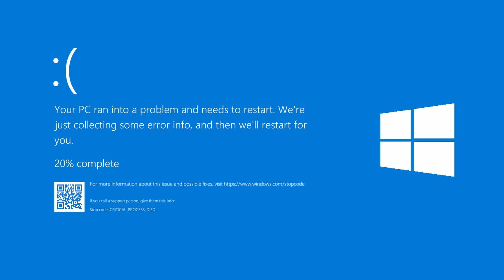【人力 カバー】 ユーチューバー (UTuber) 【Majimaloid】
「Who are you?  はい ユーチューバー」

Pinocchio-P's written another banger.  This time, it's about the existential terror that comes with being a YouTuber, something I know well.  It's all there, wondering what it's all for, audience reactions turning sour, becoming an AI that posts to no one.  Okay, maybe that last one's a little out there.

I do wonder what will become of me in the future.  I wonder if YouTube itself is gonna remain a thing.  Nothing is guaranteed.  I'm just glad my content's enjoyed by such a wide audience.  I never thought I'd get even this far.  I'd still be doing what I'm doing even if I only had 100 subs still.  Even with 0 views, still a YouTuber.

Majima's wearing quite the outfit!  I can't remember the last time I dyed his hair.  I don't know how the tuning holds up, I plugged and played most of it but that really spiky tuning doesn't do so well with Majima.

The background scroll is literally just a single page capture of my channel videos.  It's a very long, large image but it didn't seem to give me any problems.

CREDITS:
Original Song:  ピノチェトピー (Pinocchio-P)
English Translation:  Official Translation
English Captions:  GraySlate
Goro Majima:  SEGA, RGG Studios
Majimaloid, PV, art, mix, additional balls:  GraySlate